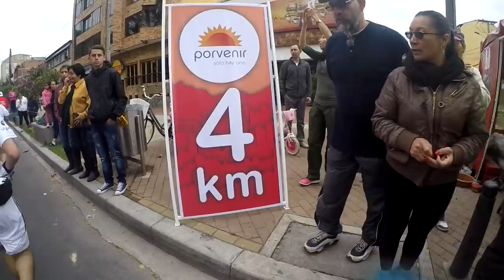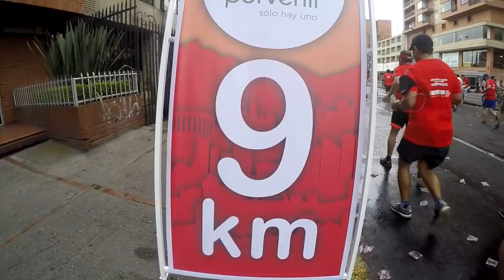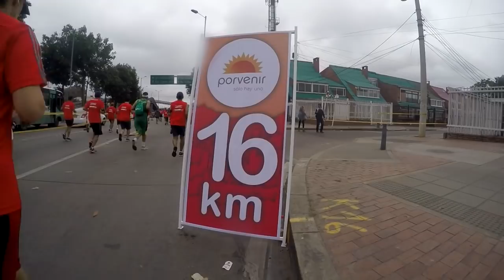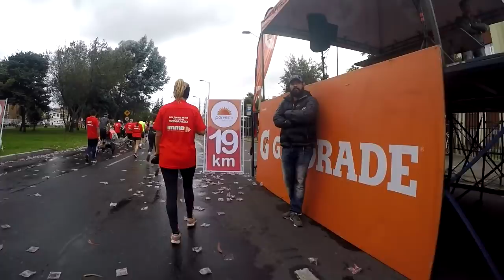Media Maratón de Bogotá 2017 || Desde Adentro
Correr en Bogotá es mágico, pues más de 40 mil almas por las calles de la capital, demostraron que esto ya no es una moda, es un estilo de vida. Sigue los mejores momentos de esta carrera al estilo de ¡Oh Qué Bola!